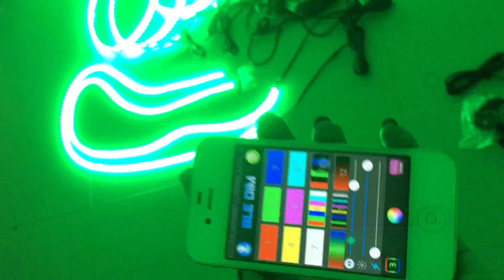jhb-lighting/fiacarlighting RGB Color Change led wheel ligths and Underglow Strips Kit WORKSTOGETHER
Welcome to order by below links to our ebay store (we Make 8Lights SET Now)
【RGB Color 8Lights KIT】(please note rgb color Don't have chasing modes)
* 15.5" Single row RGB wheel lights + 2pcs 4FT+ 2pcs 6.5FT underglow strips = US$229.15:
* 17.5" Single row RGB wheel lights + 2pcs 4FT+ 2pcs 6.5FT underglow strips = US$249.17:
** 15.5" Double row RGB wheel lights + 2pcs 4FT+ 2pcs 6.5FT underglow strips = U$319.25:

** 17.5" Double row RGB wheel lights + 2pcs 4FT+ 2pcs 6.5FT underglow strips = US$339.27:

JHB Lighting (jhb-lighting / fiacarlighting) : Manufacturing factory in China, specializing in LED wheel rings rim lights, Rock Lights, ATV UTV RZR off road powersports LED Whips Lights, RZR Halos Head Lights, LED light bars, work lights, Jeep lights, Marine lights... with High quality and competitive price. Mainly selling to USA, Canada, Australia and other European countries, have USA Stock for retailing on ebay :